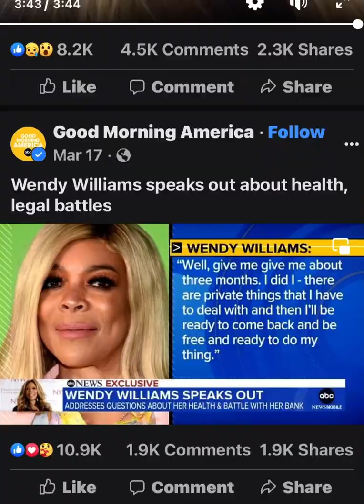Wendy Speaks Out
This is sad, missing Wendy's show. I hope someone helps Wendy.